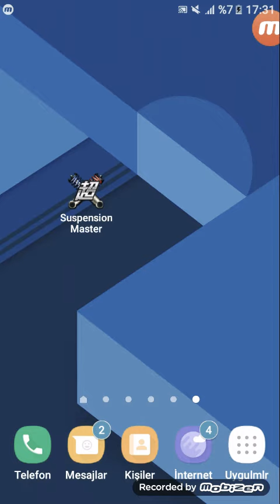Uygulamadan(suspansion master) Basık Araç yapmak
Suspansiyon master indirip bu yollari deneyin